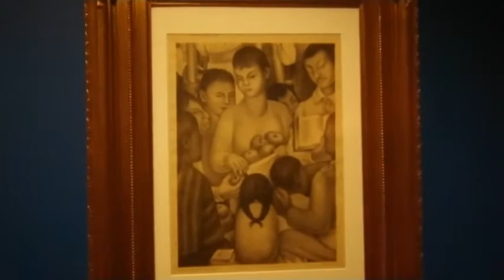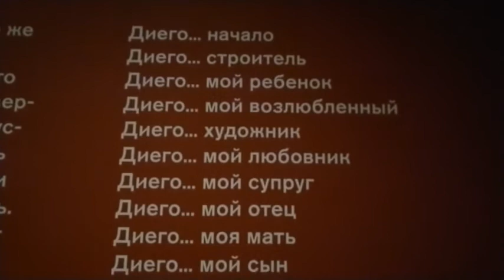ФРИДА КАЛО и ДИЕГО РИВЕРА, ИСКРЕННОСТЬ и МАСТЕРСТВО, комментарии Михаила Пилюгина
РОССИЯ
C 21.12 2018 по 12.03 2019
МОСКВА
МАНЕЖНАЯ ПЛ. 1
ЦВЗ “МАНЕЖ”
Крупнейшая в мире коллекция живописных произведений Фриды Кало и Диего Риверы из Музея Долорес Ольмедо (Мексика), работы из коллекции внука художника Хуана Рафаэля Коронеля Риверы, живопись и графика из частных собраний Латинской Америки и Европы, а также впервые представленные широкой публике произведения из ГМИИ им. А.С. Пушкина и российских архивов – все это составляет уникальную экспозицию выставки «¡VIVA LA VIDA!»